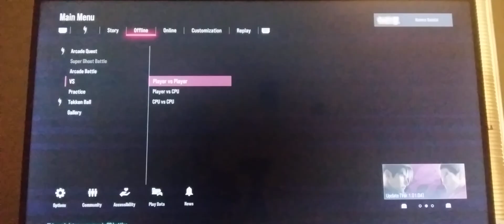TEKKEN 8 Kuma vs Lars